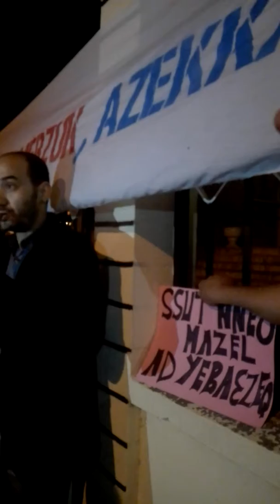Rassemblement citoyen à aokas samedi 02 juin 2018 pour la libération de Merzouk Touati